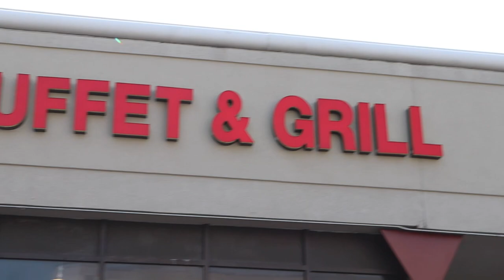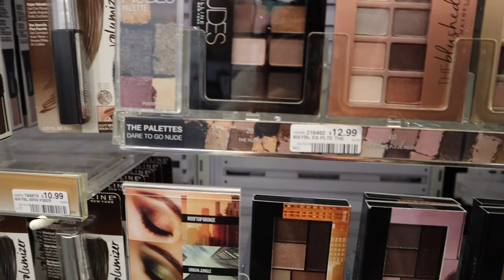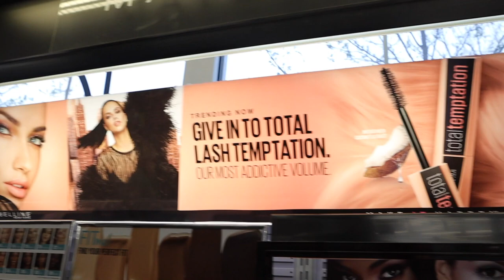KUMAIN SA BUFFET+NAG SHOPPING NG MAKEUP | Clarrise Vlog#5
Camera that I am using ` Canon EOS M50 Mirrorless Camera Kit w/ EF-M15-45mm Lens and 4K Video (Black)

I edit Vlogs ` iMovie FCP

Clarrise